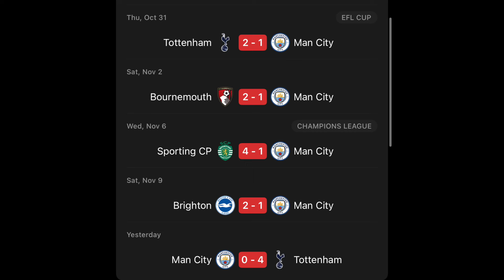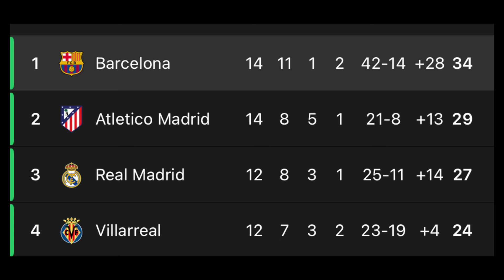MAN CITY DESTROYED | CHELSEA WIN AGAIN | BARCA DEFENCE HORROR